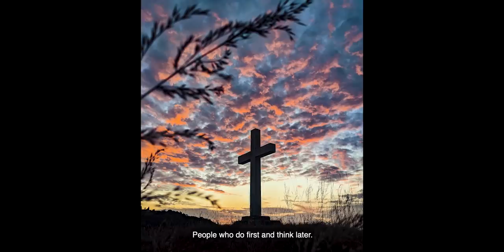Getting There with Kenny Sebastian Feat. Audi Photography | Shillong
I have always wanted to revisit certain people I have met along my unpredictable journey of stand up. These are people who are not influenced by their surroundings but found a way going against the grind. The lovely insights I had with such artists helped me reaffirm that I was on the right path. Like riding, every turn you take is based off your instinct and not necessarily through reason.

Thanks to Royal Enfield, I get to combine my love for art and the art of riding with this series. "Getting There" is about sharing our mutual learnings as we trudged along a very unfamiliar path with an audience.

Auditya (Audi Photography)  is my third guest for the show. Our paths met at very selective points in our career. When we first met, He was this photographer that was making waves in his field while I was the upcoming comedian...fast forward a few years, He was a successful film DOP and I was shooting specials  & touring the world.

We both have a shared affinity to doing things on our own. We figured out hacks and more efficient ways to get the job done and don't hesitate to get our hands dirty. Shillong was the perfect place for us to explore composition, art and photography. I mean everywhere you look it's a sight worth beholding. One of the few episodes, where most of the talking happened of-screen. Whatever made it to screen was effectively precise.

Director & Editor - Kenny Sebastian

Executive Producer - Namit Nath

DOP - Manish Khushalani

Drone & Additional Camera - Amit Das

Line Producer - Sanjeev Kumar

Production Assistant - Sanjeev Sharma

Online & Grade - Doozyworks Studios

Post Supervisor - Kshitij Verma

Colorist - Ramakrishna Yadav

Offline Assistants - Suhas Paunikar, Prince K Choubey

Sound & Mixing - 9Horses Studios
Vipin & Arun

Brand Solutions - Dev Jaising, Preranaa Khatri

Special Thanks - Manthan Gada, Angad Singh, Saloni Dahake, Abhishek Shanker, Rupika Khere, Tanya, Ayaz Khan, Nupur Nijhawan